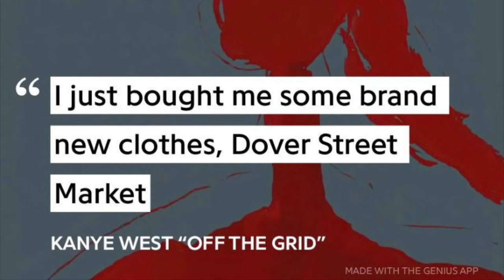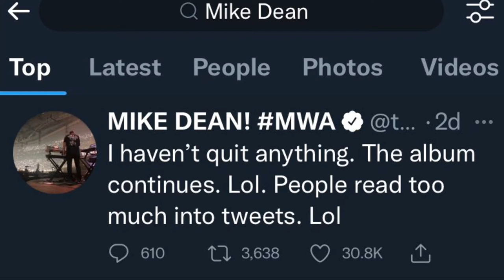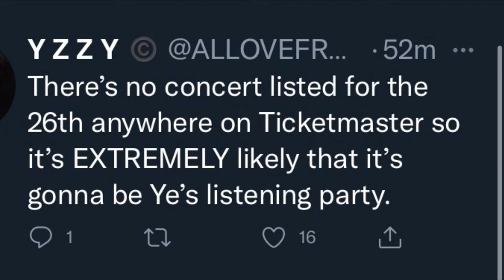The DONDA Experience: Part 2 (CHICAGO LISTENING PARTY!!!)